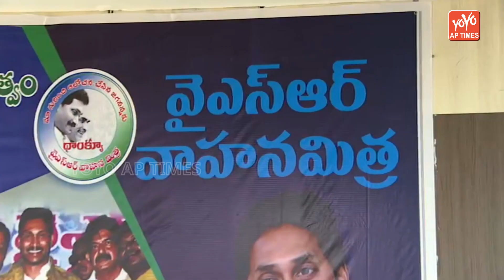Minister Kodali Nani Speech Over YSR VAHANA MITRA Scheme | YS JAGAN | YOYO AP Times